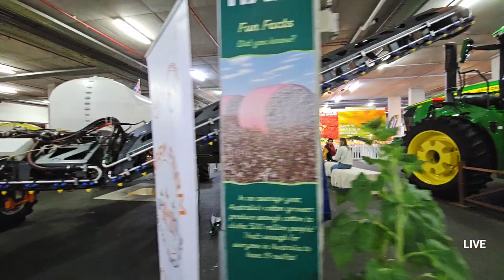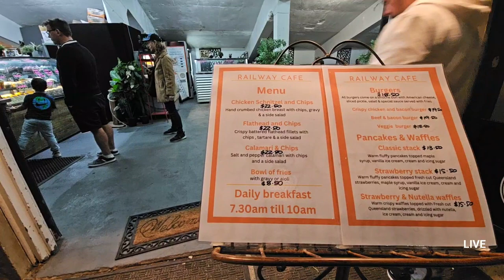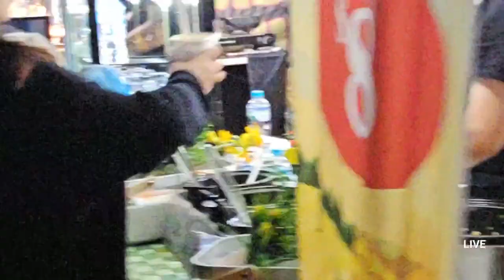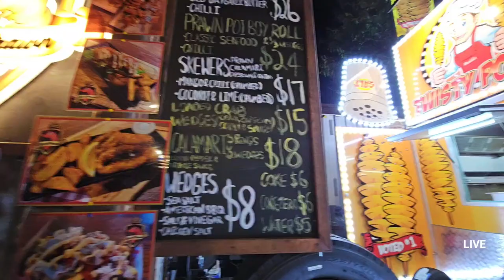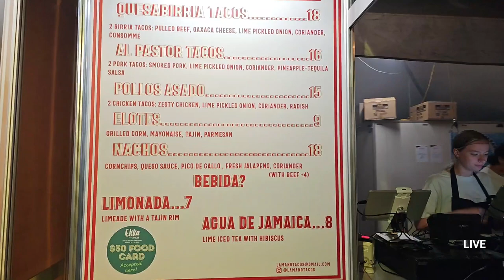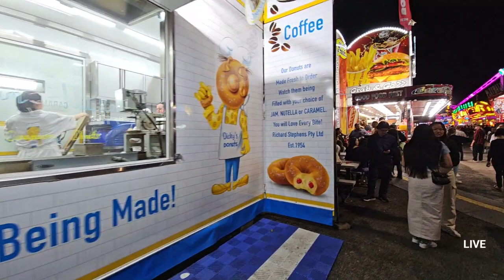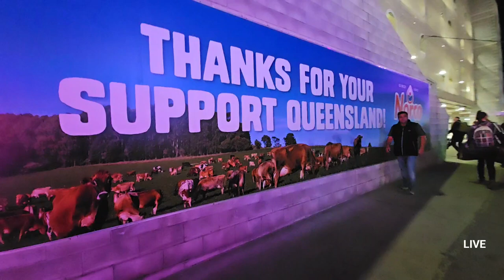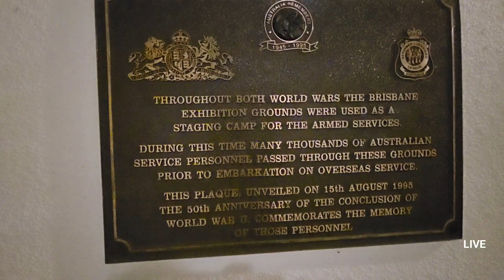Brisbane LIVE The EKKA - Weekend fun! 💯 (August 19, 2023)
Coming to you live from Brisbane EKKA,  By popular demand tonight. An extensive live stream with all the fun and thrills. Join in approx 5:30PM Eastern Standard Time.  IRL Hang out live!!! 😜🤘  Tune in and let's all have fun!

Live streaming at 1080p resolution.

► Gear used in this video:
Samsung S23 Ultra 5G -Samsung
Anker Quick Charge Powercore+ 26800 -Amazon

Copyright @ [POMPZY]. Any illegal reproduction of this content in any form will result in immediate action against the person concerned.